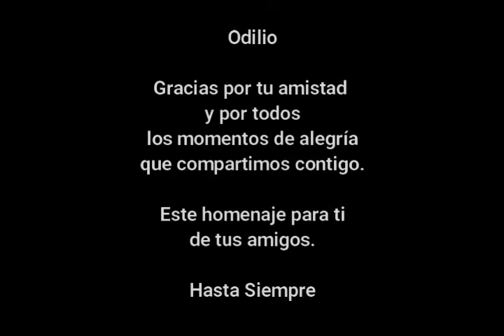Homenaje a Odilio Pereira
Duo:BAEZ - CARDOZO